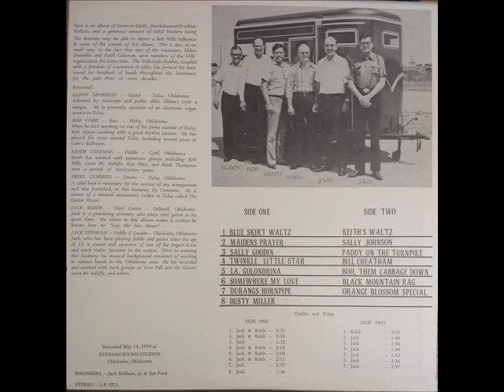Keith Coleman and Jack Stidham--La Golondrina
Recorded May 14,1974 at Stidham Sound Studios, Chickasha, Oklahoma.
Eldon Shamblin, Guitar; Bob Cobb, Bass; Keith Coleman and Jack Stidham, Fiddles; Shirl Cummins, Drums; Jack Rider, Steel Guitar.